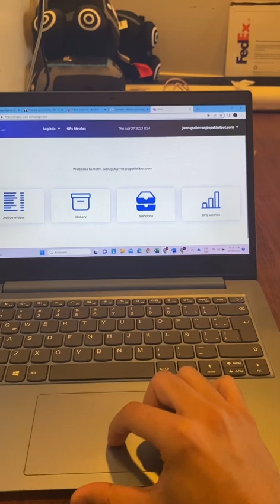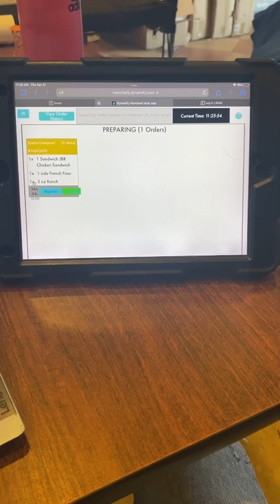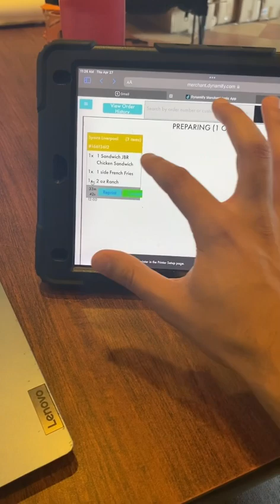HWU - Pick up Dynamic Punchout